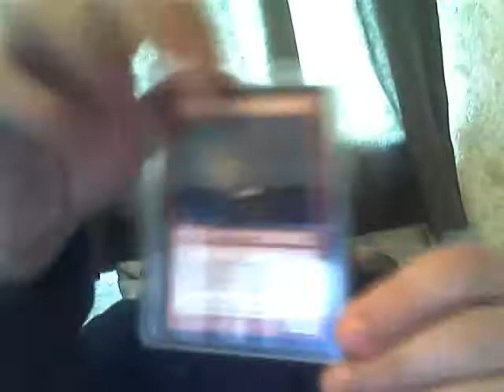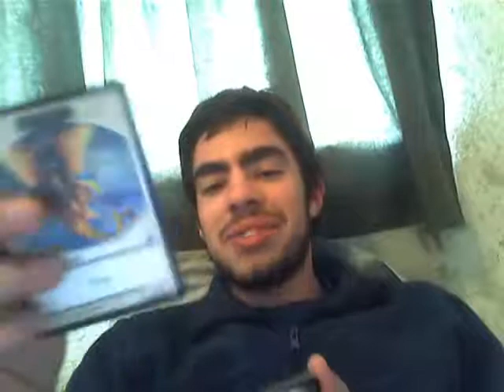Trade with Scooter8968